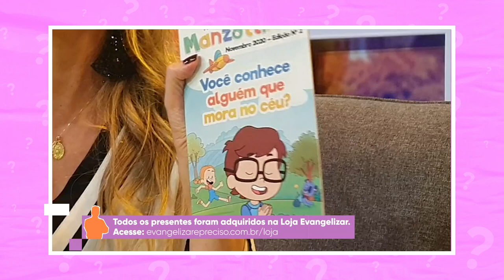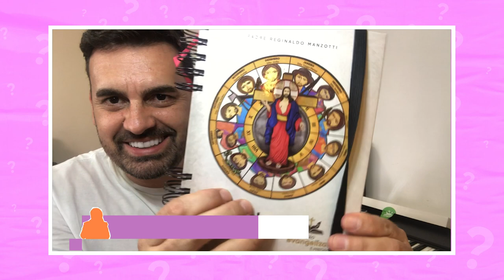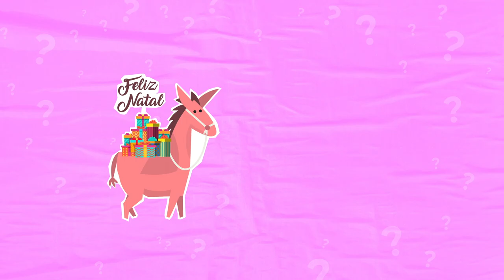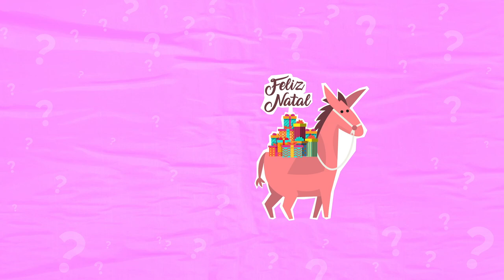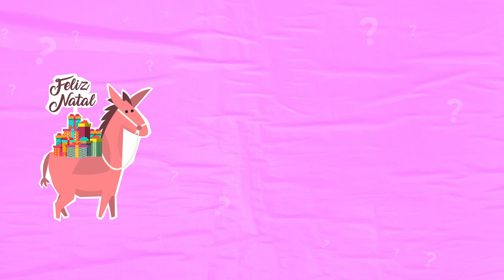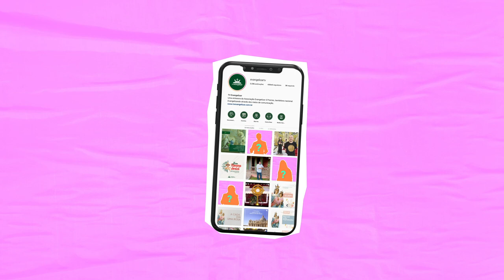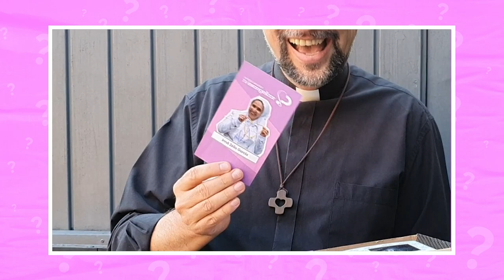Especial de Revelação | Amigo Secreto 2020 da TV Evangelizar [CC]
Chegamos ao final de mais um ano e isto já é motivo para celebrar. Um ano muito desafiador para todos e nossa intenção com esta ação de amigo secreto virtual foi aproximar as pessoas que fizeram parte do nosso ano, que estiveram presentes na nossa telinha e abrilhantaram a nossa grade, que mesmo longe fisicamente estiveram sempre presentes. São pessoas muito gentis e carinhosas, que despenderam do seu tempo para participar, gravando vídeos e escolhendo presentes para outra pessoa especial, e também trazer alegria e entretenimento pra você que assiste de casa.

Todos os participantes foram estimulados a escolherem seus presentes na Loja Evangelizar, então você também pode adquirir todos os produtos diretamente no e presentear quem você ama neste Natal.

Nosso muito obrigado aos participantes e muito obrigado a você, telespectador da TV Evangelizar e associado da Obra Evangelizar é Preciso, que nos acompanhou neste ano tão atípico e aceitou o desafio de evangelizar acima de qualquer dificuldade.

Estamos juntos, porque juntos somos mais fortes!